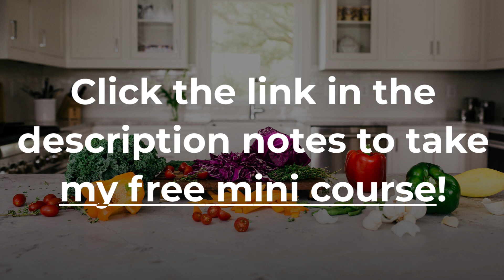Study on Women and Foods Tied to More Depression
Study of Women and Foods Tied to More Depression

Those eating more ultra-processed foods are more likely to become depressed. That was the conclusion from a study that followed the diets and health status of over 31,000 formerly healthy US women over an average period of 14 years.

After adjusting for various confounding factors including age, exercise, and income, women who consumed the most mass-produced processed foods, like bacon, sausages, soda (diet and regular), junk food snacks, etc. were more likely to be diagnosed with clinical depression and or use prescription antidepressants.

What’s more, study subjects who decreased their intake of ultra-processed foods by at least three servings a day diminished their chances of developing depression. These findings are not surprising as diet has an enormous influence on mental wellbeing and brain function.

To learn more and to be convinced to reduce or even stop consuming processed foods, please take my FREE mini-course, The Greatest Diet Disaster. Simply click here to enroll

You can watch it in less than 20 minutes!